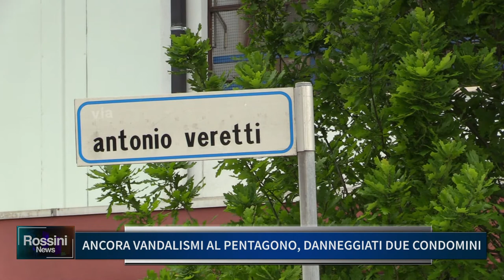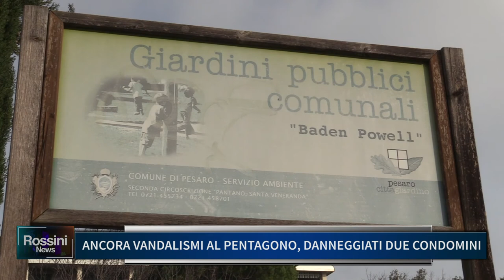ANCORA VANDALISMI AL PENTAGONO, DANNEGGIATI DUE CONDOMINI